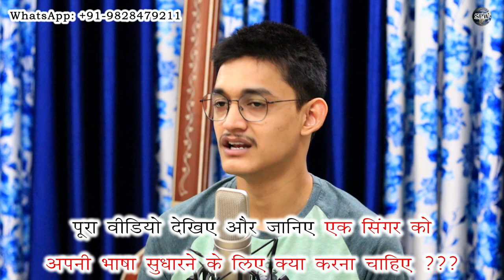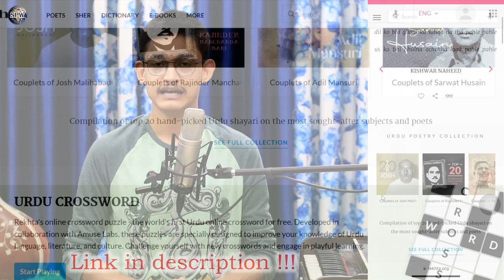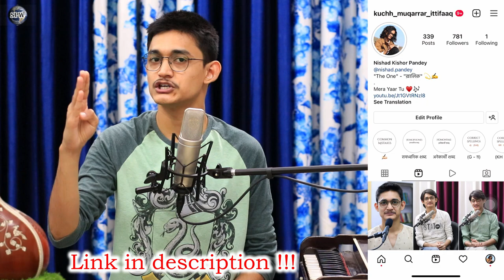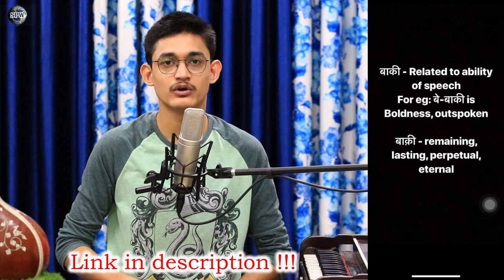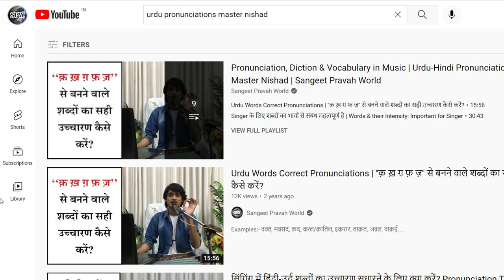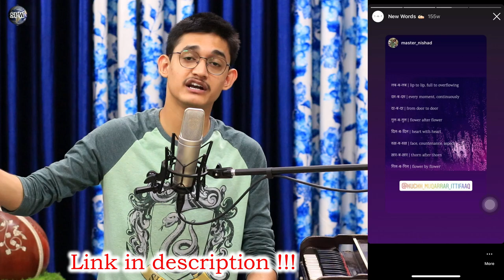Bollywood Singer बनना है? ग़ज़लें गानी है? सीखो ये ज़रूरी बात 😍 Hindi-Urdu Pronunciations कैसे सुधारें?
More Links:-